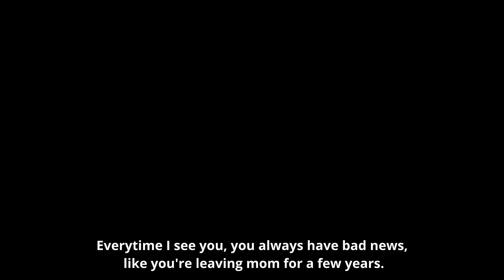Stone Ocean Jotaro Character Trailer Anime Mod [Jojo ASBR Mods]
"Jolyne, I've always cherished you". Fight as Jotaro Kujo, one of the few remaining Stardust Crusaders. Age has gotten to him but to where he lost in strength, he gained in experience. Though he may not show it often, he truly cares about his family, especially his daughter, Jolyne Cujoh.

Diamond is Unbreakable Official OST: The Fate that Still Remains
Stardust Crusaders Official OST: Stardust Crusaders